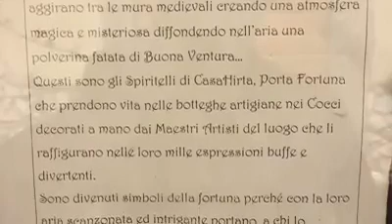Caserta Vecchia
Casa Hirta. Secondo un'antica leggenda. presenza di folletti tra mura medioevali...